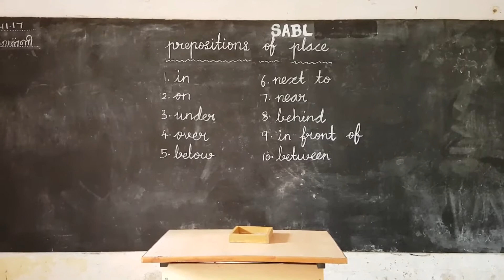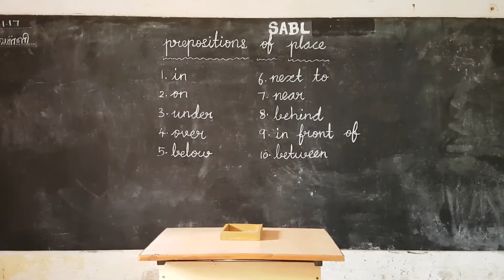Prepositions Of Place Activity | அரசு பள்ளி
நன்றி வணக்கம்